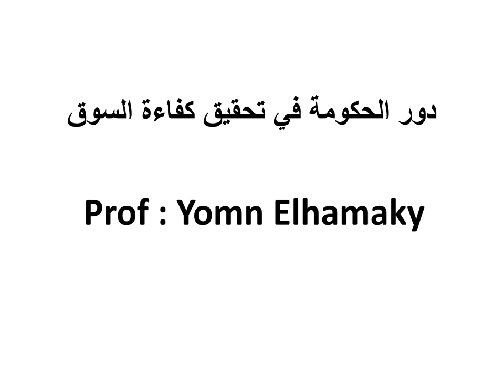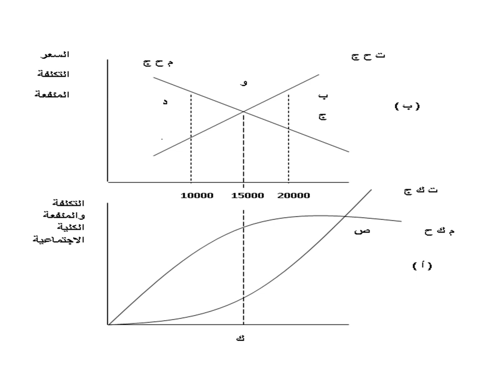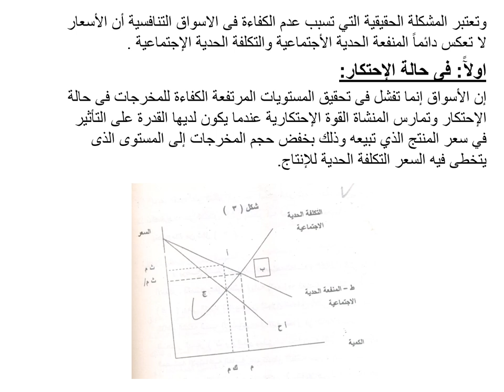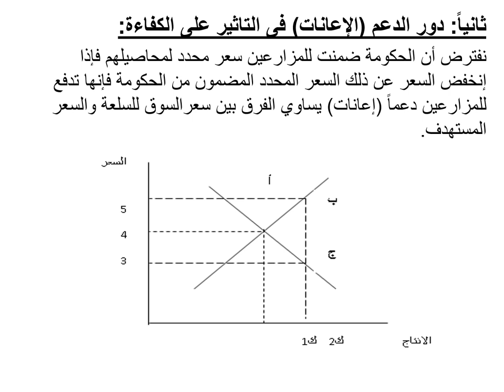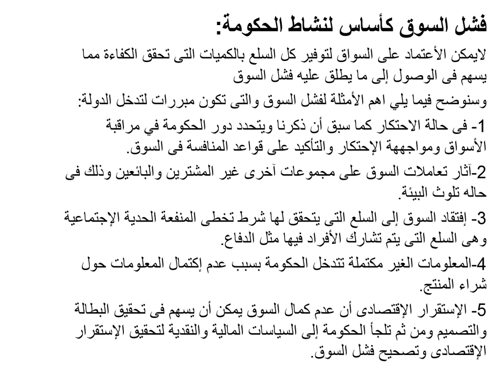مالية عامة وضرائب - جزء المالية العامة - أ.د/ يمن الحماقي - 02